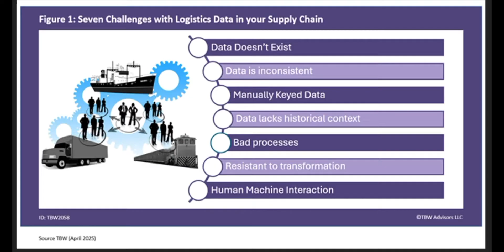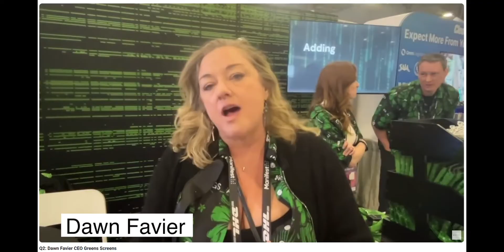Whisper Report: What are the biggest challenges of using generative AI in logistics? TBW 2058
Join the Whisper Club to get advance access to Whisper Reports and all the Whispers about upcoming coverage. Whisper Report: What are the biggest challenges of using generative AI in logistics? TBW 2058

Research done live at Manifest in Las Vegas Nevada
Whisper Report: What are the biggest challenges of using generative AI in logistics?
Published to clients: April 28, 2025      ID: 2058
Published to Readers: April 29, 2025
Published to Email Whispers: May 8, 2025
Public: May 9, 2025
Analyst(s): Dr. Doreen Galli
Photojournalist(s): Dr. Doreen Galli
The logistics and supply chain sector faces significant challenges with data. Issues include non-existent data, inconsistent formats, manual errors, and lack of historical context. These problems stem from complex processes and resistance to change. Human-machine interaction adds another layer of complexity. Generic AI models struggle due to the unique demands of logistics. Despite these hurdles, there are opportunities for generative AI to enhance efficiency and provide valuable insights. Successful implementation requires accurate, context-rich data and a willingness to transform processes. Embracing AI can lead to improved operations and better decision-making in the logistics industry.

All interview videos shot onsite at Manifest Conference held in Las Vegas.

shorts til 11/19
Moved 5/12